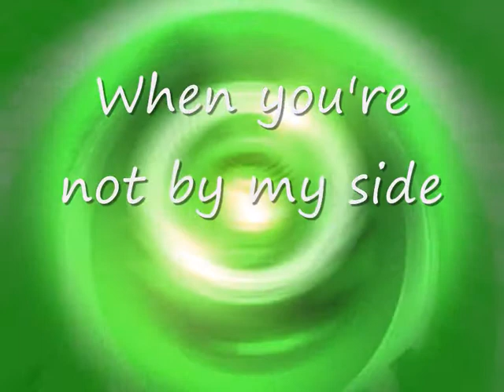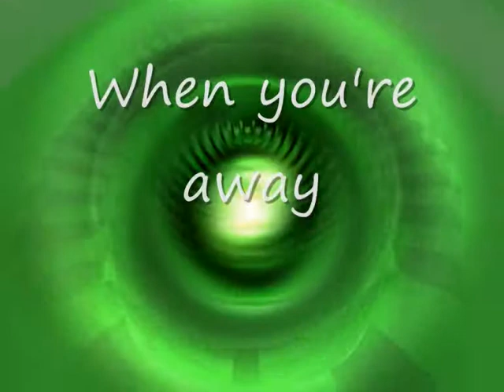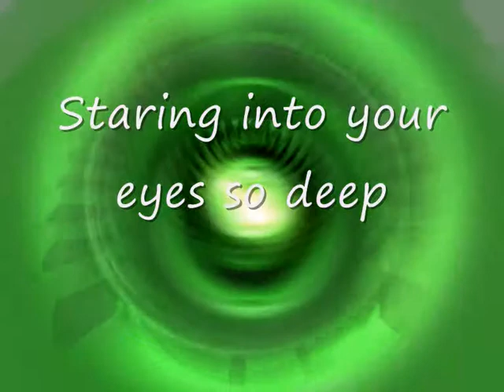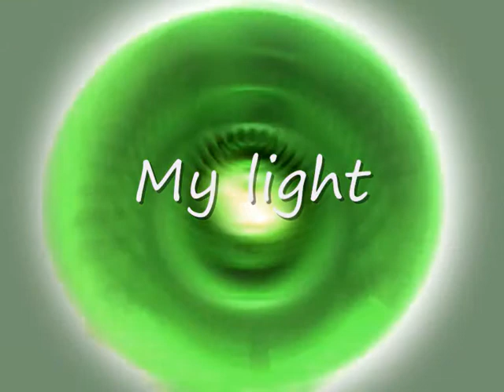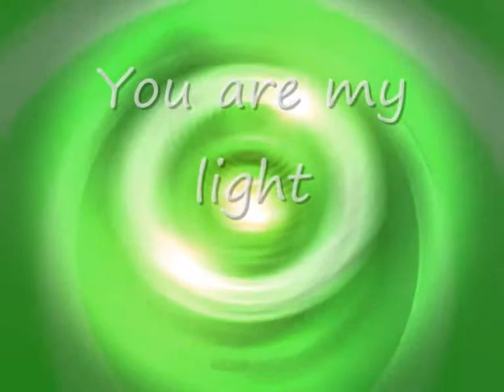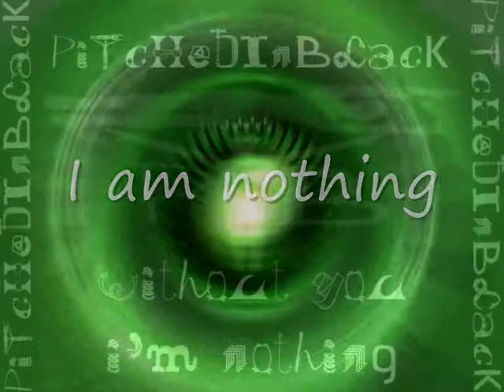PiTcHeDInBLacK - Without You I Am Nothing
Vocals, Synths, Programming: PiQuadRaT - PiTcHeDInBLacK
Lyrics, Vocals, Synths: Colon: PiTcHeDInBLacK